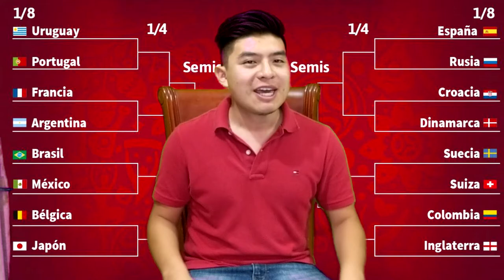Predicción OFICIAL de los de Octavos de Final del mundial Rusia 2018 🏆 🔮|⚽️ De Volea!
Rox predice los resultados de la etapa de octavos de final del Mundial de Rusia 2018!!!